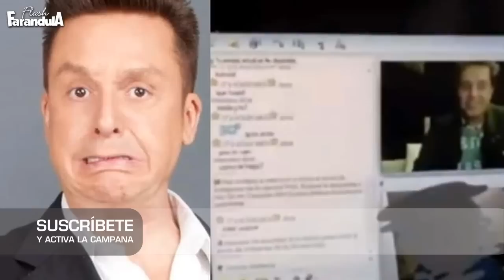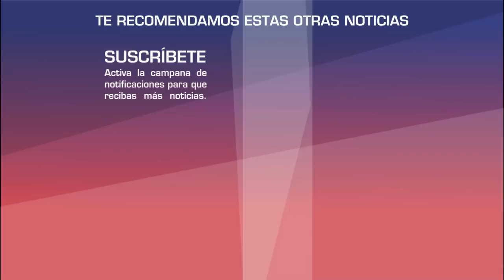"Reportero" EVIDENCIA a Daniel BIsogno y filtra audio con quien fuera su novio